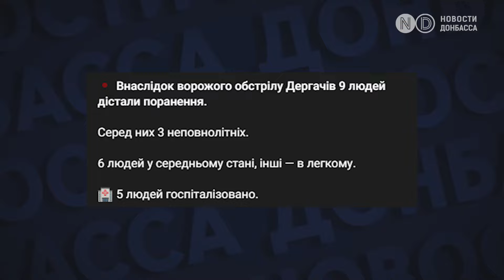Атака дронов, ракет и авиации на Украину. Последствия российского обстрела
“Шахеды" и "Калибры" и “Кинжалы” - этой ночью Украина пережила очередную комбинированную воздушную атаку. Под вечер Россия запустила дроны с Юга, несколько групп двигались через Николаевскую и Кировоградскую область курсом на Западную Украину. Взрывы слышали в Хмельницкой  и Ивано-Франковской областях. Также около 2-х часов ночи россияне запустили Калибры с Черного моря.
В это же время Воздушные силы сообщили о взлете МИГа и пуске “Кинжала”, - также в направлении Западной Украины. Шесть ракет разных типов и 23 “Шахеда” запустила  армия РФ  этой ночью по Украине. Все цели кроме одной - ракеты “Кинжал” сбила ПВО.
Если вы, наш зритель, находитесь на оккупированной территории или в России, где заблокированы для чтения независимые СМИ, в число которых входят и “Новости Донбасса”, то вот вам один из способов как обойти блокировку. Загрузите и установите браузер Сино (Ceno), чтобы иметь доступ к правдивым и независимым информационным ресурсам.